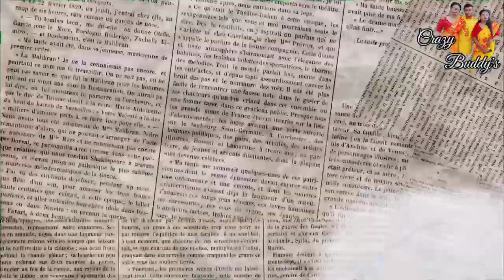I only ate MAGGI for 24 HOURS Challenge || 24 hours food challenge 🍜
Hey crazy fam 👋
   Good Evening
আজকের ভিডিও তে আমি 24 ঘণ্টা ধরে Maggi challenge করলাম 😩

arpita_sen_21